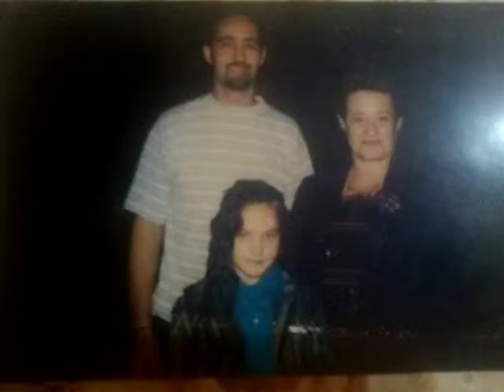Happy 40 Birthday in heaven uncle xxxx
R.I.P uncle Mark 😢❤